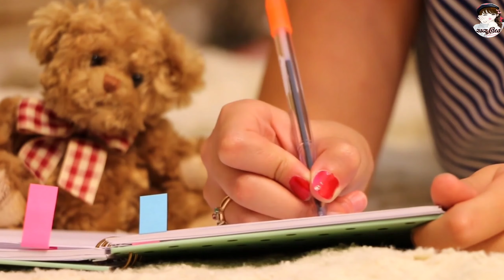ජිවිතේම වෙනස් කරන විනාඩි 3ක් | 3 Minutes that will change your life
ජිවිතේම වෙනස් කරන විනාඩි 3ක් | 3 Minutes that will change your life | Positive Thinking